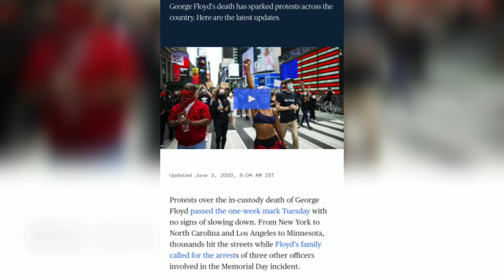Morning news: Cyclone,Us invite Modi,America protest,facebook employees,Maharashtra HSC result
Today news updating

More details checkout description link

2)Amid turmoil in US, Trump calls Modi to invite him for g7 summit

3)Facebook employees not happy with mark zuckerberg the reason is thrump

4)George Floyd's death has sparked protests across the country